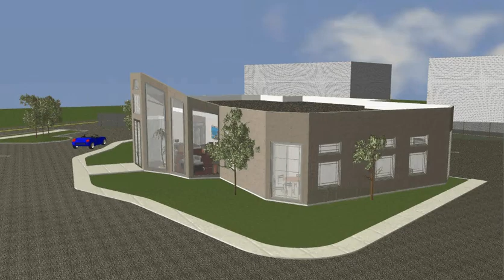Corner Heights fly around photo render.mov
ArchiCAD School Project 2009